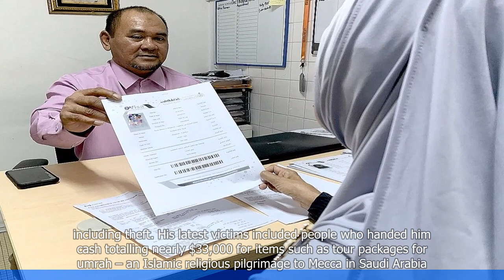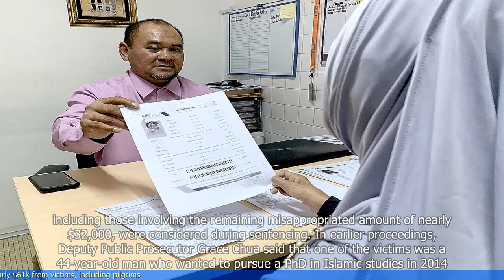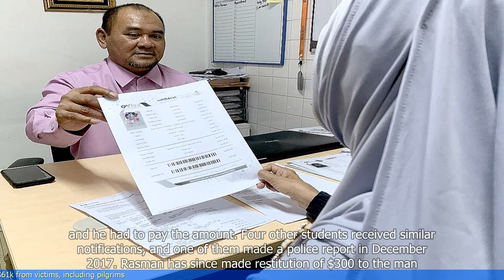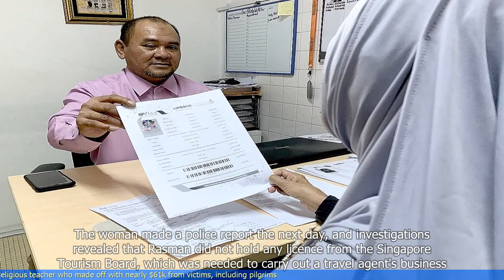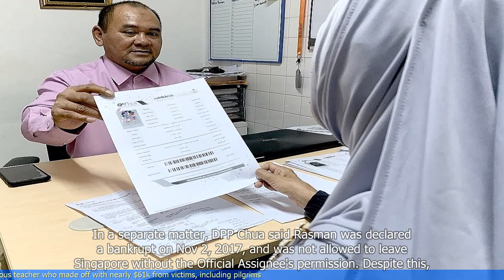Jail for ex-religious teacher who made off with nearly $61k from victims, including pilgrims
- A former religious teacher in Singapore has been sentenced to jail for misappropriating nearly $61,000 from victims, including pilgrims.
- The teacher had convinced his victims to lend him money for various reasons, such as investments and personal expenses.
- He used the money for his own benefit and did not repay the victims.
- The victims included pilgrims who had saved money for religious trips and were financially vulnerable.
- The teacher was charged with multiple counts of cheating and criminal breach of trust.
- The court sentenced him to three years and nine months in jail.
 🔒 Tag Video: -  Jail -  Exreligious teacher -  $61k -  Victims -  Pilgrims -  Fraud - A former religious teacher has been sentenced to jail for making off with nearly $61k  -  The victims of this theft included pilgrims  -  🎤 Today News 9/27  -    Today 9/27  -   News 9/27  -     -  🎤 Today News  -   Today  -  News  -
🎬🌍🌎🌏 Jail Exreligiousteacher #$61k Victims Pilgrims Fraud Aformerreligiousteacherhasbeensentencedtojailformakingoffwithnearly$61k Thevictimsofthistheftincludedpilgrims #🎤TodayNews9/27 Today9/27 News9/27 # #🎤TodayNews Today News #"